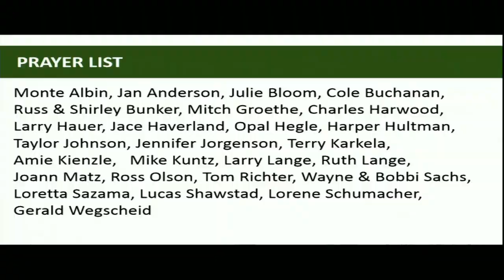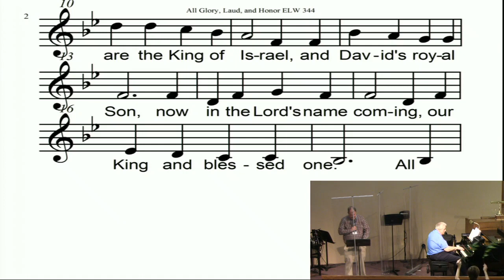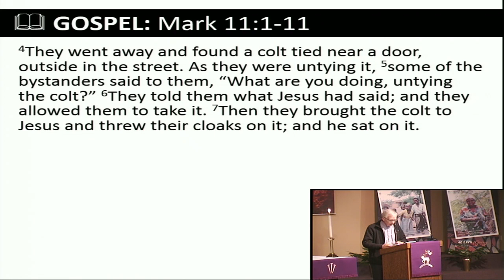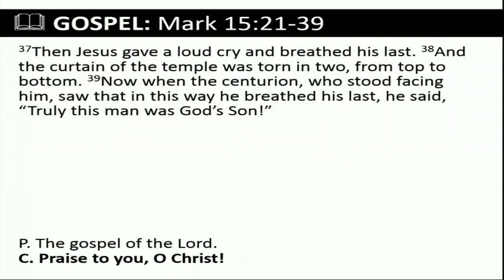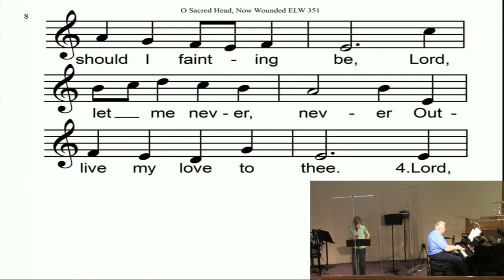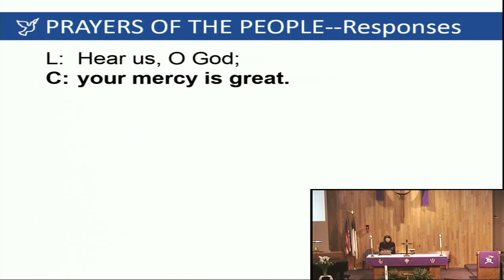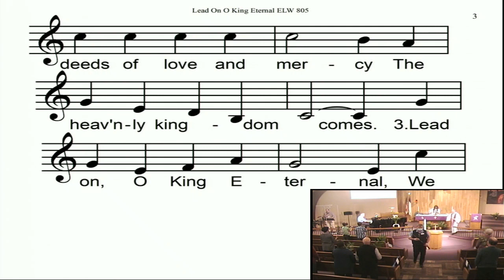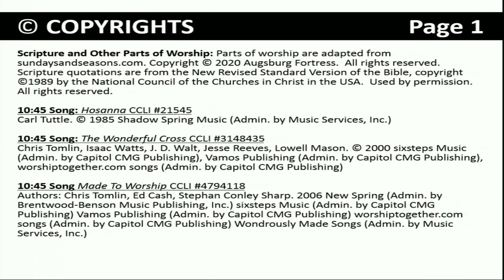March 28th, 2021 "Palm Sunday Combined Worship" Pastor Dennis Preston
Services at 8:30 AM and 10:45 AM. Lenten Services: Maundy Thursday April 1st, 2021 6:30 PM Good Friday April 2nd, 2021, 10 AM and 6:30 PM Easter April 4th, 2021 8:30, 9:45 and 10:45 AM.

*After Easter, no pre-registration will be required.